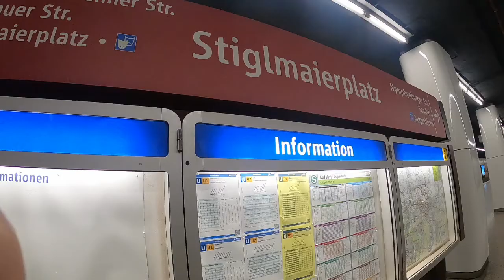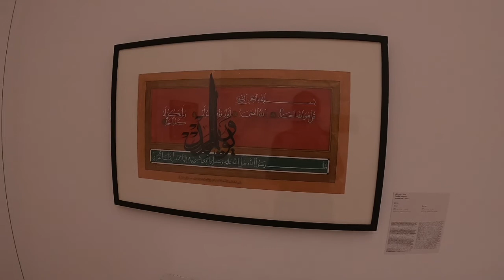Luke & Cheaps Excellent Adventure- Part 2C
Seeing the sites in Munich- Schloss Nymphenburg (fancy baroque castle), Antikensammlung (Greek antiquities museum) and the Lenbachhaus (an artist's villa which is now an art museum with an extensive collection of Kadinsky paintings)